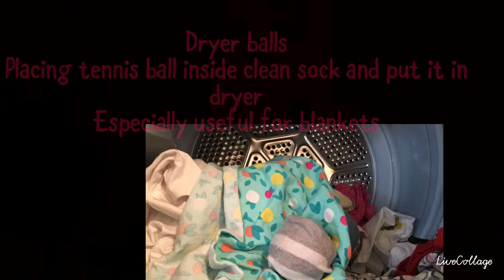Uses for a single sock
It’s time to bring out all those lonely  socks that you’ve been accumulating for years, and put them to work😊